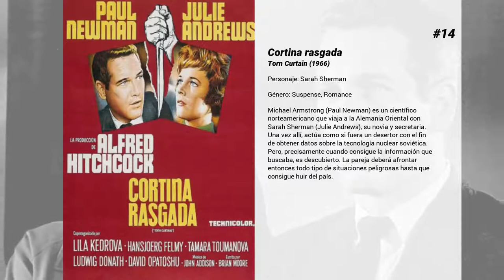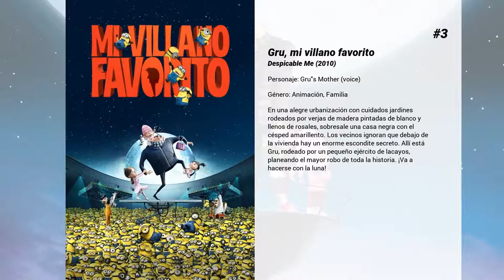Las mejores películas de Julie Andrews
Bienvenido a... ¡Las mejores películas de Julie Andrews! En nuestro canal encontrarás centerares de TOPS y rankings de las mejores películas de todos los géneros, actores y nacionalidades.

15. Amor sin condiciones
Después de que su marido la abandonara, una mujer viaja a Londres para el funeral de una estrella del pop, Victor Fox, a quien ella adoraba. Allí, ella conoce al amante de su ídolo y le convence para que se vaya a Chicago con ella para descubrir quien ha asesinado al famoso cantante de pop.  P.J. Hogan ("La boda de Muriel", "La boda de mi mejor amigo") dirigió esta comedia criminal, que escribió junto a su esposa, Jocelyn Moorhouse, realizadora de "Donde reside el amor". La cinta fue filmada entre 1999 y 2000 en Chicago y Reino Unido. A pesar de contar con actores de la talla de Kathy Bates, Rupert Everett, Lynn Redgrave, Dan Aykroyd o Jonathan Pryce, su distribuidora no la lanzó hasta el 2003 y directamente en DVD.

14. Cortina rasgada
Michael Armstrong (Paul Newman) es un científico norteamericano que viaja a la Alemania Oriental con Sarah Sherman (Julie Andrews), su novia y secretaria. Una vez allí, actúa como si fuera un desertor con el fin de obtener datos sobre la tecnología nuclear soviética. Pero, precisamente cuando consigue la información que buscaba, es descubierto. La pareja deberá afrontar entonces todo tipo de situaciones peligrosas hasta que consigue huir del país.

13. Princesa por sorpresa 2
Mia (Anne Hathaway) ya está preparada para ser princesa de Genovia. Sin embargo, nada más instalarse en el Palacio Real con su bella y sabia abuela, la Reina Clarisse (Julie Andrews), se entera de que tendrá que prepararse inmediatamente para ser reina. Pero, entonces, tendrá que afrontar un peliagudo problema: en Genovia hay una ley que establece que las princesas tienen que casarse antes de ser coronadas; así que Mia tendrá que soportar un desfile de pretendientes cuya única aspiración es ocupar el trono.

12. Encantada: La historia de Giselle
Narra la odisea que debe vivir la bella princesa Giselle (Amy Adams), que es transportada por un hechizo de la malvada reina Narissa (Susan Sarandon) desde su mágico mundo a la moderna y caótica Manhattan actual. Inmersa en un entorno en el que "fueron felices y comieron perdices" no funciona, Giselle deambula por un mundo caótico que necesita urgentemente unos cuantos hechizos. Pero Giselle se enamora de un abogado divorciado, encantador pero nada perfecto (Patrick Dempsey) que decide ayudarla. A pesar de que en su mundo está prometida al príncipe de cuento de hadas (James Marsden), la joven princesa se hará la siguiente pregunta: ¿Su visión del amor ideal tiene futuro en el mundo real?

11. Princesa por sorpresa
La vida de Mia Thermopolis (Anne Hathaway), una tímida adolescente que vive en San Francisco, da un vuelco cuando averigua que es la heredera del trono del diminuto principado europeo de Genovia. Su estricta y sabia abuela, la Reina Clarisse Renaldi (Julie Andrews), irrumpe entonces en su vida con la intención de prepararla para ser princesa, pero Mia no tiene la menor intención de dejar su vida para gobernar un país tan lejano. La reticente princesa se enfrenta al dilema más importante de su vida: seguir con su familia o aceptar sus responsabilidades como princesa.

10. Aquaman
Arthur Curry, también conocido como Aquaman (Jason Momoa), es un habitante de un poderoso reino subacuático que recibe el nombre de la Atlántida. En esta película repleta de acción, aventura, e incluso partes de terror, conoceremos sus orígenes, desde que era un niño criado por un hombre humano y considerado un paria por los suyos, hasta que crece y debe hacer frente a los problemas que han aparecido en su mundo. Entonces, este hombre mitad humano y mitad atlante, emprenderá el viaje de su vida, en el que tendrá que descubrir quién es realmente y si es digno de ser un rey. Acompañado de Mera (Amber Heard), hará frente a este y otros retos, mientras le planta cara a Black Manta (Yahya Abdul-Mateen II) y a su propio hermanastro Orm (Patrick Wilson). ¿Será capaz de dirigir a su pueblo y convertirse en un héroe para el mundo?

9. La pantera rosa ataca de nuevo
Mientras el jefe del inspector Clouseau, Paul Dreyfus, se recupera paulatinamente de una crisis nerviosa provocada por su temible subordinado, éste decide acudir al hospital a visitarlo. Al verlo en su habitación, Dreyfus, sufre un arrebato de locura y jura que en lo sucesivo dedicará su vida a la venganza.

8. Shrek 2
Cuando Shrek y la princesa Fiona regresan...